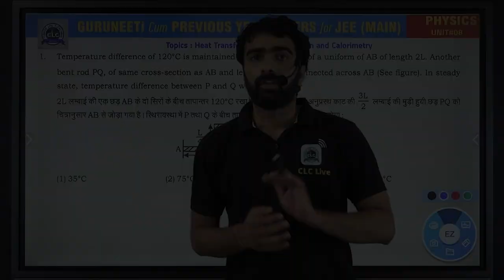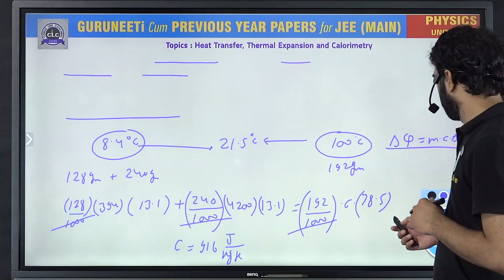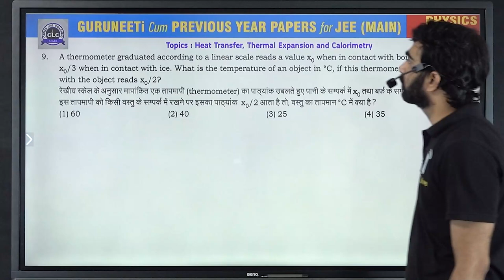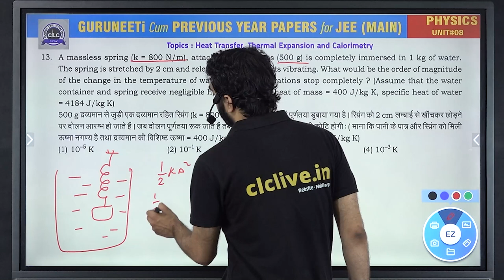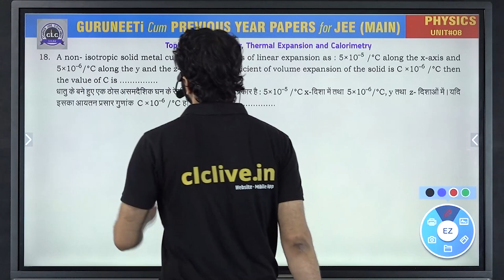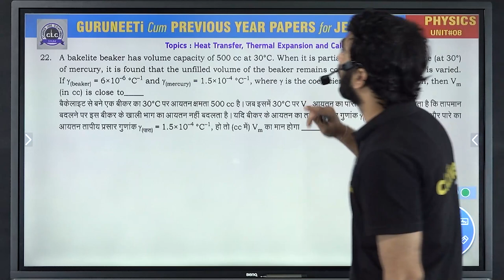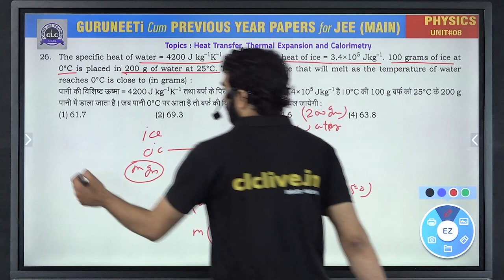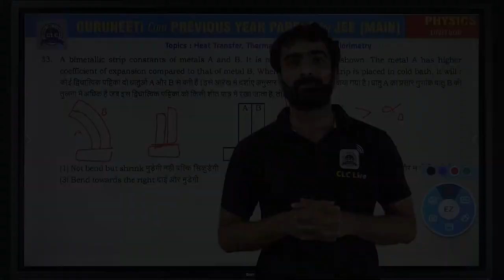Unit - 8 Physics || GuruNEETi cum Previous Year Papers || JEE Main || CLC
Unit - 8 || HEAT TRANSFER, THERMAL EXPANSION AND CALORIMETRY (Physics)
Solution by : Pawan Gupta Sir